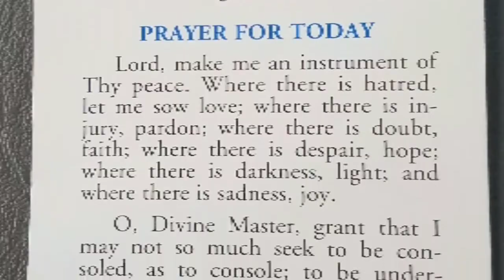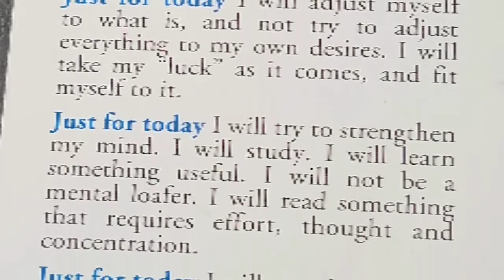JUST FOR TODAY BOOKMARK| AL-ANON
This BOOKMARK from an Al-Anon meeting was given to me. It has helped me through hard days and may or help you or someone you know who may have been affected by loved ones who are alcoholics.

to download BOOKMARK "Just For Today".